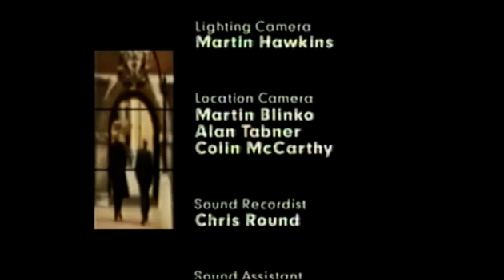Chambers (2000) S01E04. Rare Sitcom. John Bird, James Fleet, Sarah Lancashire, Nina Wadia